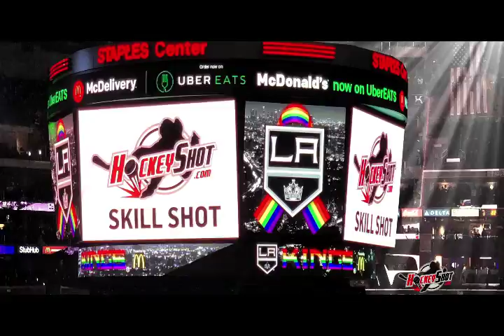Committee of Council - May 23rd, 2018